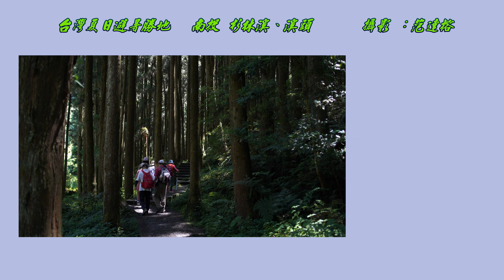夏日 杉林溪、溪頭森呼吸4K 攝影：范達榕 2020 05 17